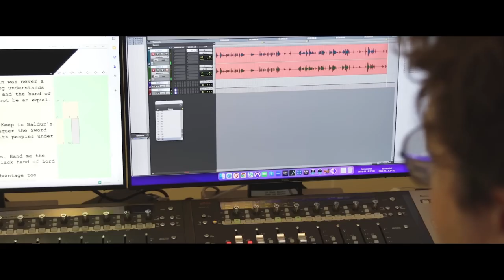Baldur's Gate 3 - New Trailer, New Villain, City of Baldur's Gate, News, Info + More!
Baldur's Gate 3 has been shown during Summer Game Fest, and we got more info about the city Baldur's Gate, new creatures, and a new villain voiced by a well known actor that you may know from Harry Potter. So buckle up, and enjoy the new trailer and info!

Timestamps:
0:00 - New Trailer and Info Revealed
0:31 - City of Baldur's Gate & New Constructs
0:50 - Lucius Malfoy is the New Villain!
1:59 - More Info From Jason Isaacs
2:36 - More News Coming This Sunday!
2:57 - Full Trailer With Audio